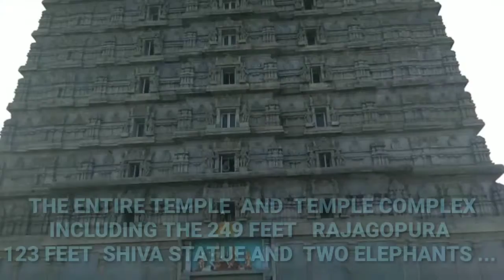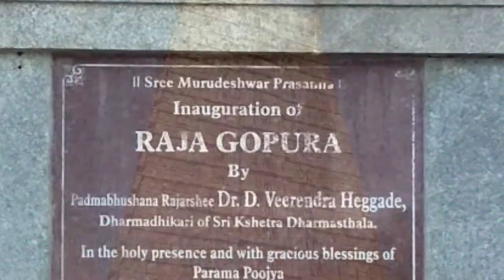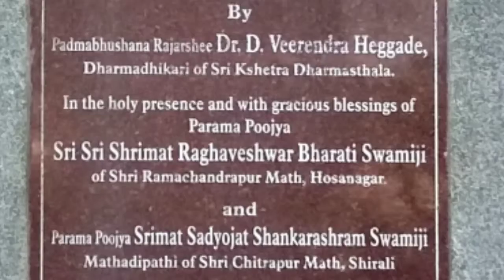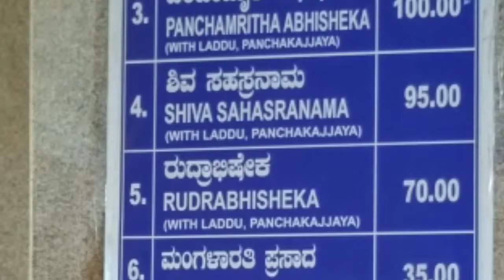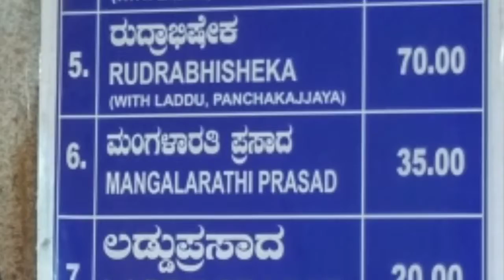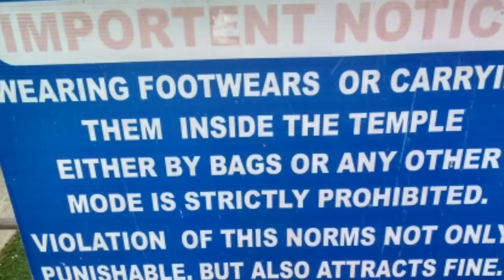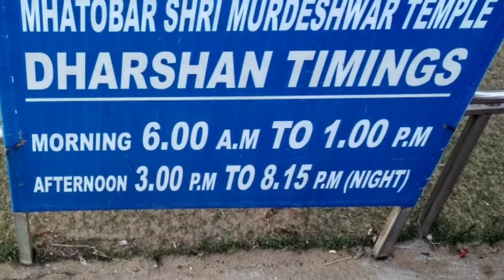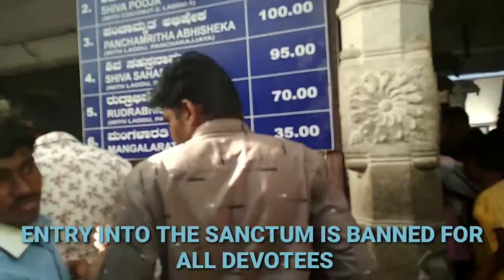MURUDESHWAR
It is a modernised temple